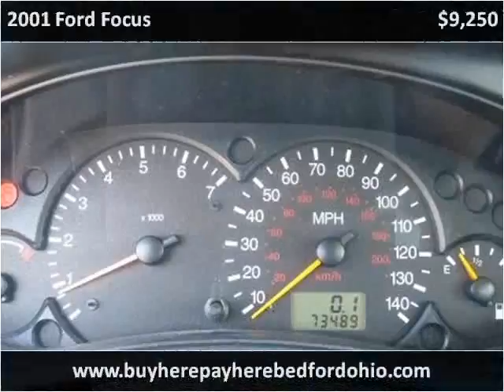2001 Ford Focus available from North Coast Auto